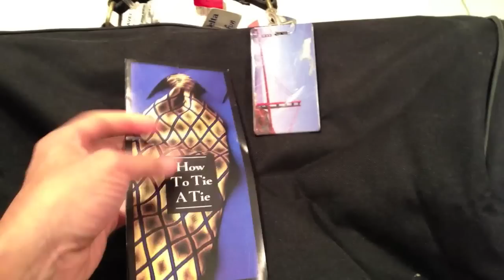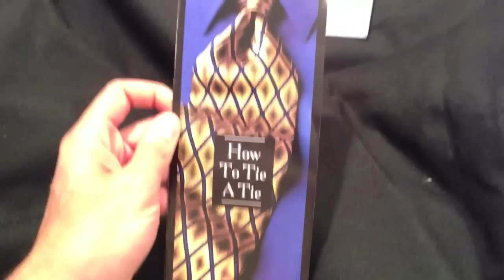How to Be a Leader, Spot a Leader, & Develop Leaders | Plus My Ghetto Beginnings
Think you're a leader? Watch this video and see if you have the right leadership mindset. You'll also learn how be a leader, spot leaders on your team & how to develop leaders all while laughing at my ghetto marketing beginnings. In this video I take you down memory lane with me and show you how ghetto I was and how I broke company rules and unknowingly violated compliance regulations in an attempt to be cheap and save money when I first started. LoL!

This is dedicated to my sponsors Larry Gregory & Kay Gregory as they were the ones who challenged me to always step up, find a way, and figure it out no matter what.

If you liked this video and want some incredible leadership, prospecting, and closing training check out course which is currently FREE.

Cesar L. Rodriguez